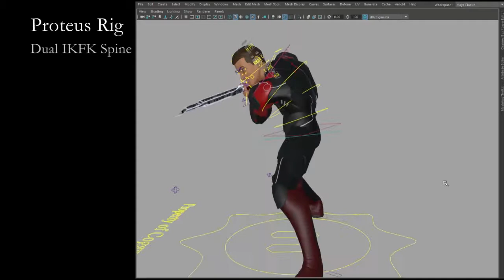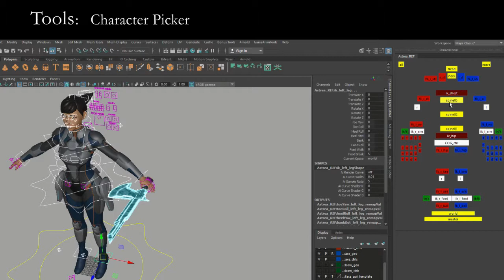how animation be done (animation reel)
Name -